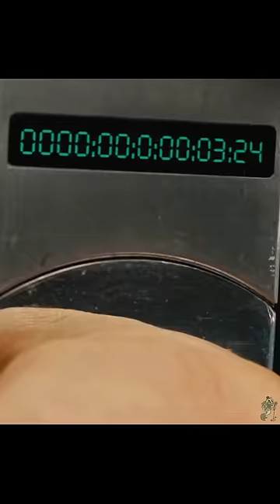He's been alive for 105 years 😱